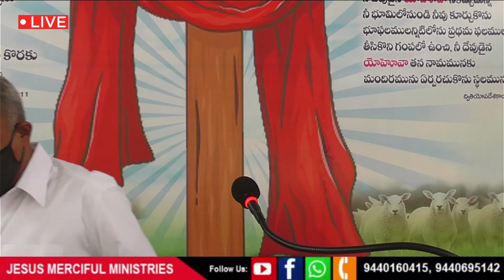ఆదివారం ఆరాధన - 6th June'21